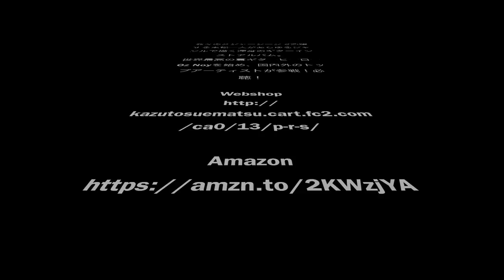究極のオーバードライブCentaur！見た目も大きさも違うSUMO STOMP Long Tailはどこまで近づけるか【HPでは書けない話】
伝説のオーバードライブと言って良いでしょうCentaur。クローンは多々あれど、どれが実際一番近いの？って問題はよくYoutubeにも上がっていますが、これでもう終止符が打たれたかも。

末松本人から個人レッスンを受けたい方はこちら！

末松一人オリジナルアルバム【Curiously Twisted Soul】はこちらで購入できます

上京後、浅岡雄也、川嶋あい等アーティストのサポートやレコーディングの他に、ギターやウクレレ等のレッスンなども行う。